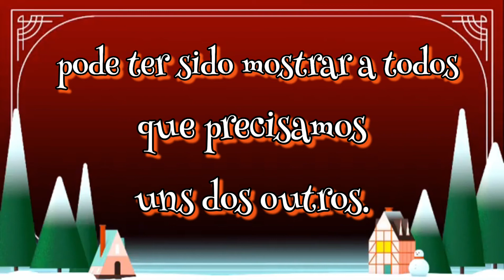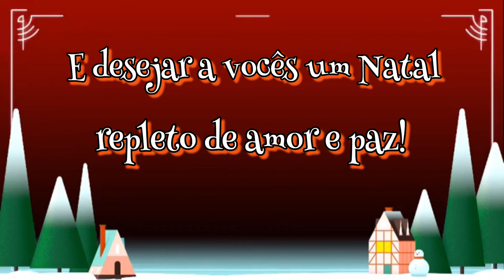Mensagem de Natal Virtual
Natal Virtual